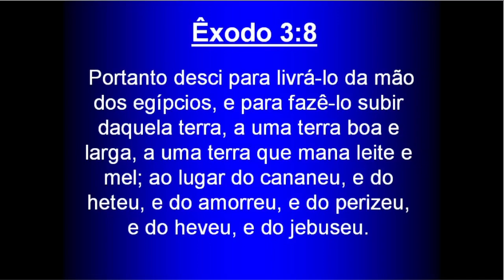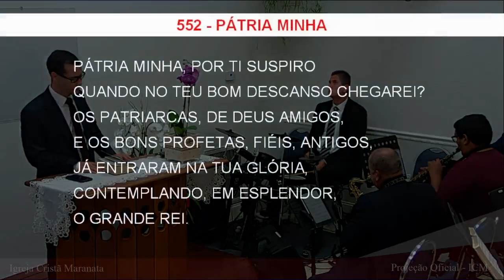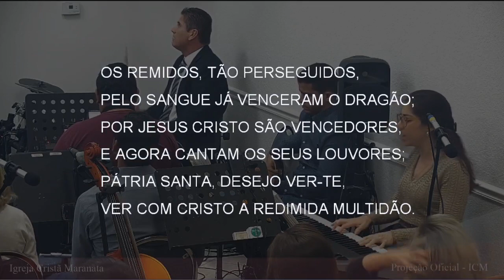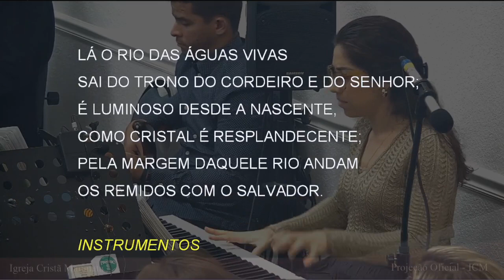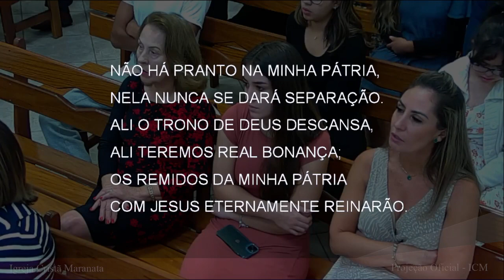Saturday Service (2022-12-17) Maranatha (Pompano Beach, Florida)